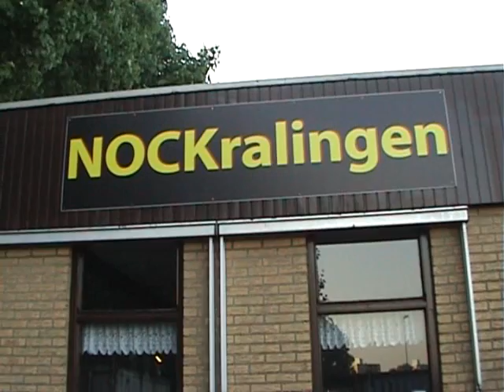Het autisten team van NOCKralingen!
Het autistenteam van NOCKralingen!
Deze jongens zijn 8 t/m 13 jaar. Ze hebben het fantastisch naar hun zin.
NOCKralingen is èèn weinige voetbalverenigingen, of misschien zelfs wel de enige die een autisten team heeft.
Er zijn momenteel 35 jongens en 8 trainers.